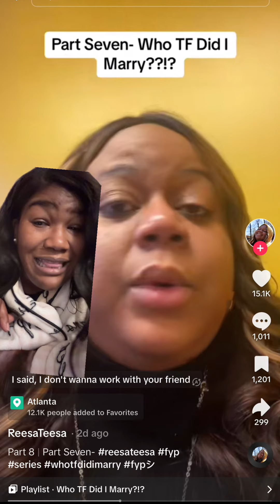😳 Who TF Did I MARRY?!